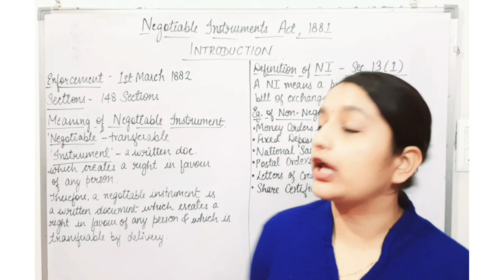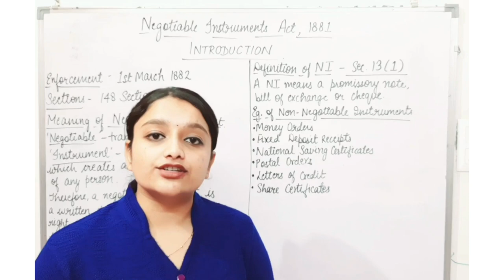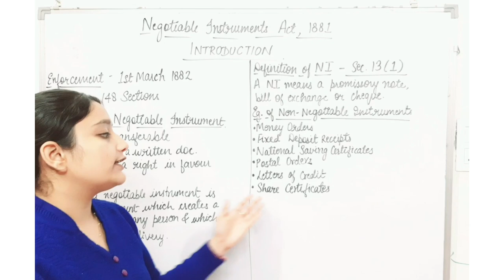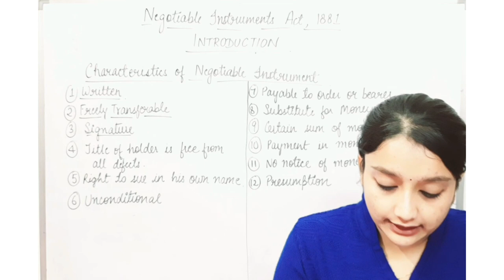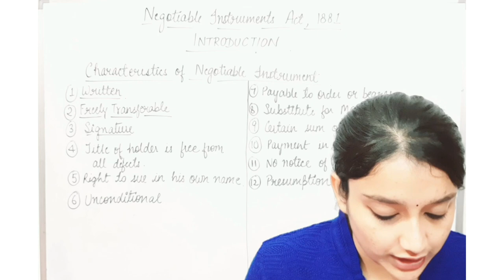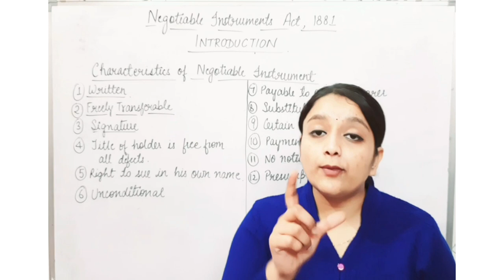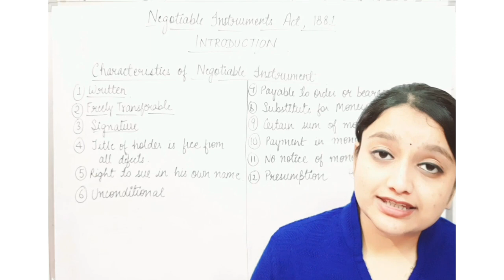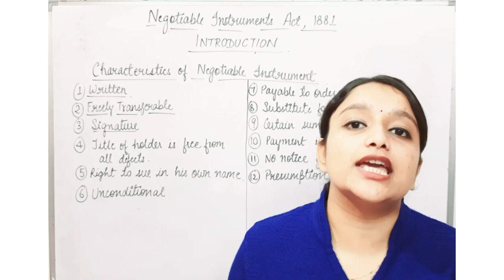Negotiable Instruments Act, 1881 | Introduction